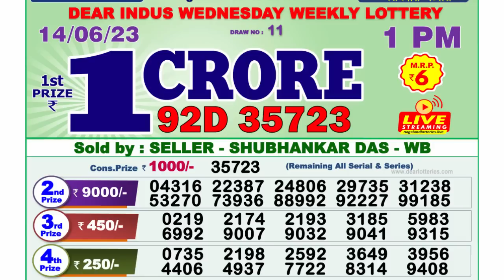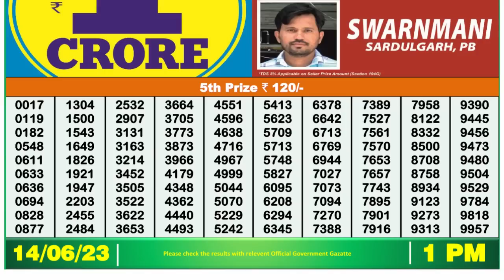🔴Dear Lottery Sambad Live 1pm today 14.06.23 Nagaland State Lottery Result